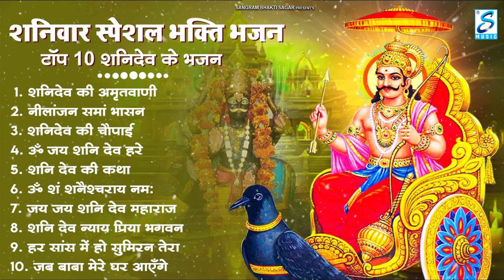शनिवार भक्ति भजन : ॐ निलांजन समाभासं, हनुमान चालीसा, बजरंगबाण, ॐ हं हनुमंते नमो नमः, शनि चालीसा आरती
ॐ नीलांजन समाभासं
श्री हनुमान चालीसा
श्री शनि चालीसा
बजरंग बाण
श्री शनि अमृतवाणी
ॐ हं हनुमंते नमो नमः
जय जय श्री शनिदेव आरती

ॐ नीलांजन समाभासं
श्री हनुमान चालीसा
श्री शनि चालीसा
बजरंग बाण
श्री शनि अमृतवाणी